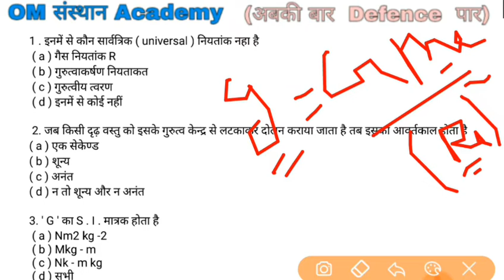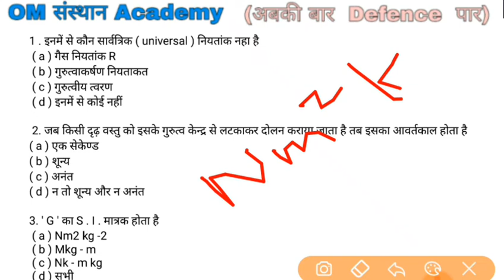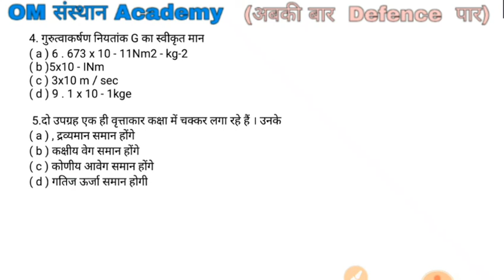Airforce x group,navy physics video||misson 2020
Airforce x group, navy ssr physics video  |misson 2020
bcoz yaha par aap ko airforce/navy math,physics,gk,current affairs sab kuchh karaya jayega
1.airforce physics
2.airforce physics paper
3.airforce physics questions
4.navy mock test
5.airforce mock test
6.airforce previous question

pdf download kare
mail.